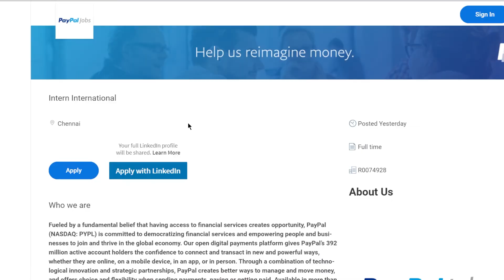PayPal Internship Drive 2021 | 60,000/month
Hey folks.
Welcome to another video. In this video, we will be seeing the available internship at PayPal.